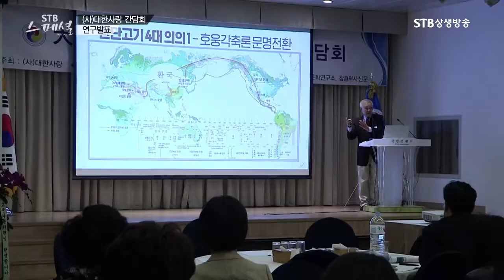환단고기의 가치ㅣ김상일박사ㅣ전세계 호족과 웅족의 각축으로 진행된 문명전환을 전하는 환단고기ㅣ김상일 박사ㅣSTB상생방송 역사